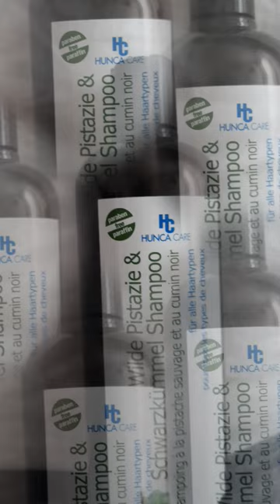Vlog Mélanie yo moko 👌👌💢💯💖🤩